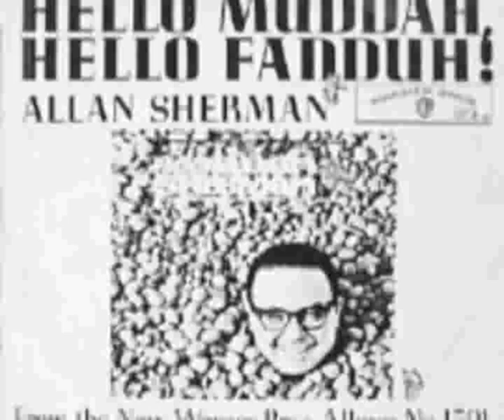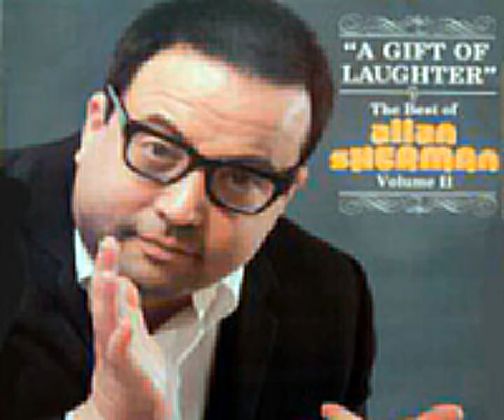Allan Sherman - Kiss of Myer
Allan Sherman's parody of the steamy tango "Kiss of Fire."